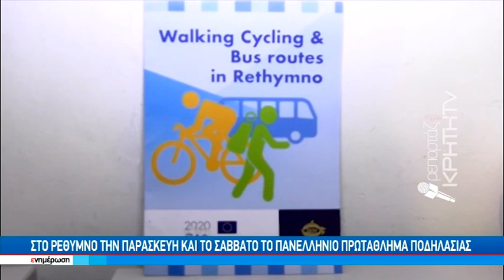Στο Ρέθυμνο την Παρασκευή και το Σάββατο το Πανελλήνιο Πρωτάθλημα ποδηλασίας